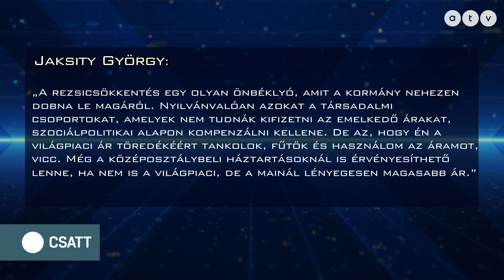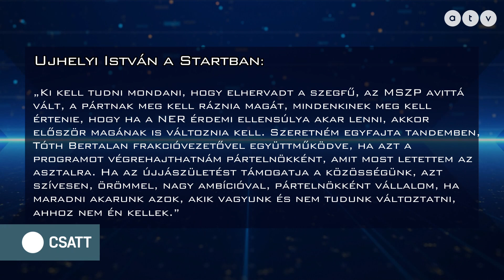Már nem igaz, hogy a fiatalok a baloldalra szavaznak? / CSATT 2022.04.25.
Politikai vitaműsor Rónai Egonnal. A műsor vendégei Böcskei Balázs politológus, Lánczi Tamás politológus, Szakonyi Péter újságíró és Pindroch Tamás újságíró.